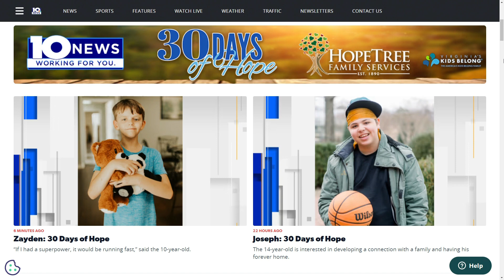Zayden: 30 Days of Hope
“If I had a superpower, it would be running fast,” said the 10-year-old.